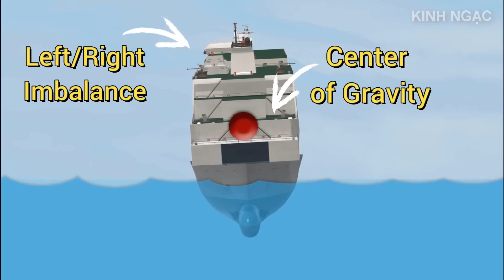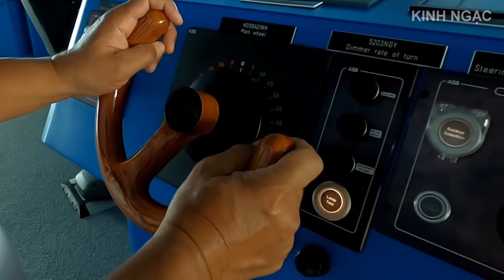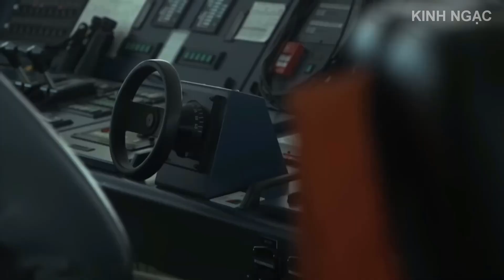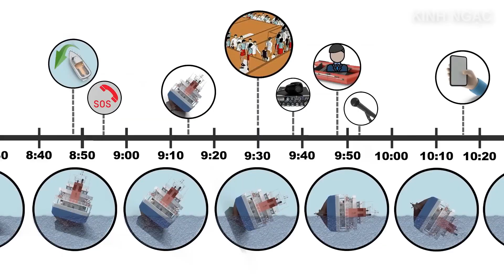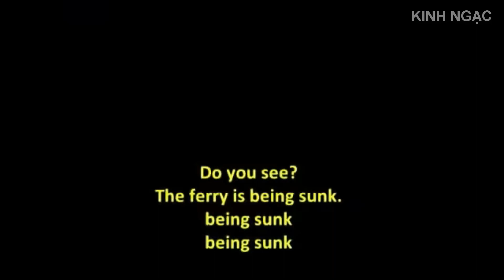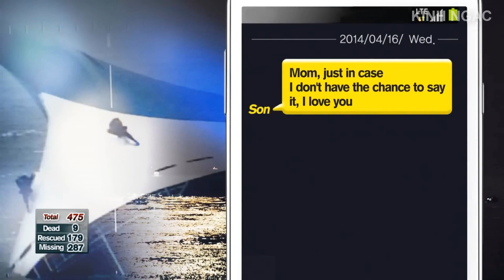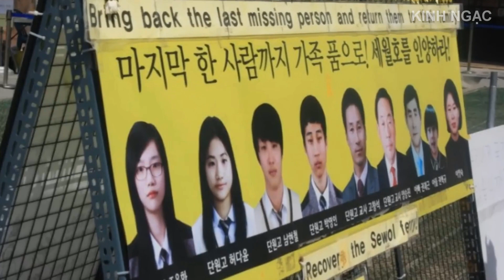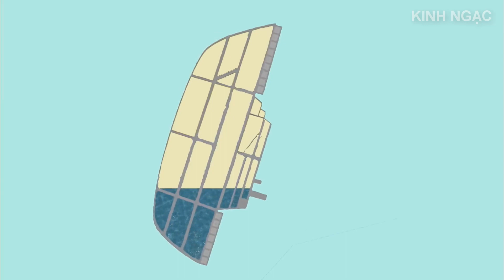300 Học Sinh Bị Bỏ Rơi Trong Một Vụ Tai Nạn Tàu Thảm Khốc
300 Học Sinh Bị Bỏ Rơi Trong Một Vụ Tai Nạn Tàu Thảm Khốc.
Đó là ngày 15 tháng 4 năm 2014, toàn bộ học sinh lớp 10 của trường trung học Danwon đang chuẩn bị cho chuyến đi dã ngoại qua đêm tại hòn đảo xinh đẹp JeJu. Tất cả sẽ cùng lên chuyến tàu có tên là Sewol và được chỉ huy bởi Thuyền trưởng Lee Joon-seok, 69 tuổi, người đã có hơn 40 năm kinh nghiệm đi biển, Sewol bắt đầu khởi hành với 476 hành khách, trong đó 33 thành viên là các thủy thủ đoàn, 325 em là học sinh, và chuyến hành trình sẽ kéo dài khoảng 14 giờ.
Nhưng họ không hề hay biết rằng, sau đêm nay, tất cả sẽ trở thành một một cơn ác mộng tồi tệ, chỉ vì sự bất cẩn và vô trách nhiệm của các thành viên cũng như thủy thủ đoàn.

► Một số tư liệu trong video này được sử dụng theo mục 107 của "Đạo luật bản quyền năm 1976", được phép "sử dụng hợp lý" cho các mục đích như phê bình, bình luận, báo cáo tin tức, giảng dạy, học bổng và nghiên cứu.
► Some of the material in this video is used under section 107 of the "Copyright Act 1976", which is allowed "fair use" for purposes such as criticism, commentary, news reporting, teaching, scholarships and research.